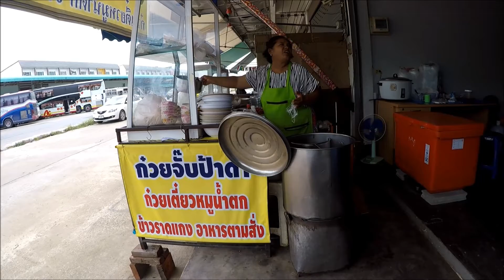บขส.2 ชดเชยวันหยุดยาว การเดินทางที่สี่แยกอินโดจีน ฅนเดินทางเยอะมาก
วันหยุดยาว 4 5 6 7 กันยายน 2020

เจ้าถิ่น..ท้าให้ลอง 360 องศา ไปตามทาง
Local Guides ,Google Maps ,Street View (แสงจันทร์ Online )